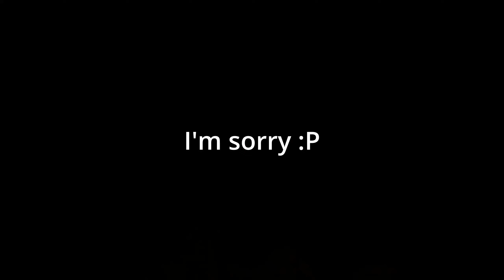Interesting Blade and Sorcery moments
Blade and sorcery is a very funny game. funny blade and sorcery U12 moments. funny vr moments are also here. Blade and sorcery u12 1000 Mods. vr funny moments. Blade and sorcery U12 strength mods. Blade and sorcery U12 magic mod. blade and sorcery u12 magic. blade and sorcery U12. Vr comedy and mods, vr blade and sorcery funny mods. dank memes with memes included. Blade and sorcery switch blade & sorcery Blade & Sorcery meme